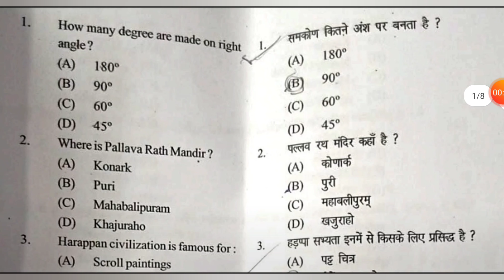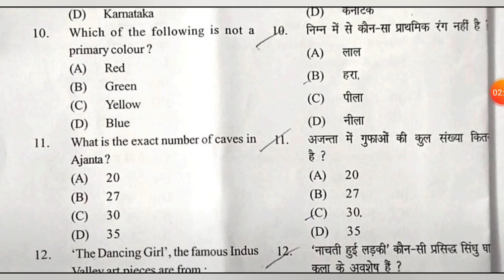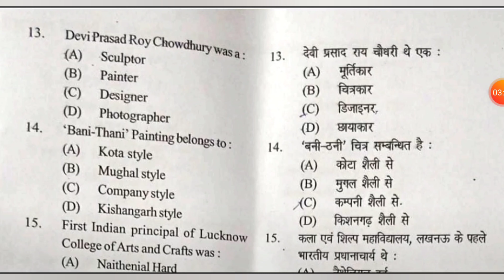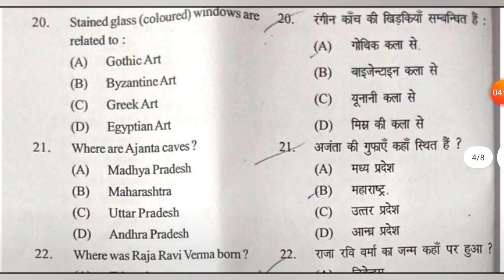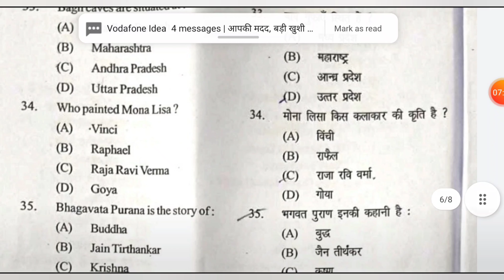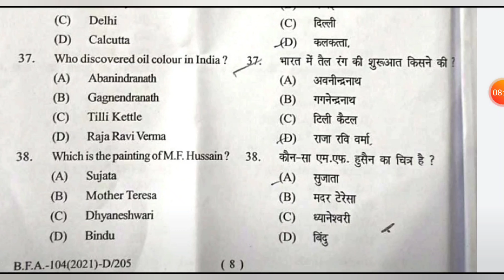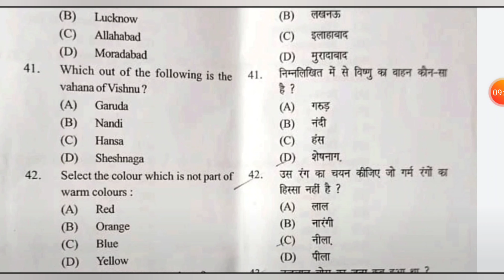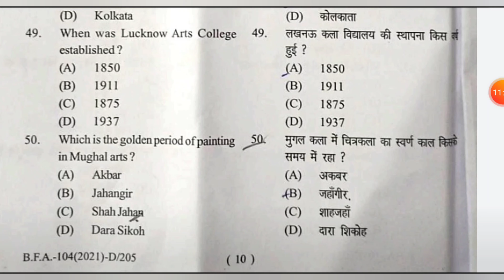2021 Questions paper of BFA Entrance Exam || (MGKVP)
Hello Friends, Here is my another video.
In this video I would tell you about entrance exam form out of Banaras Hindu University.

BFA entrance examdate.
BFA question paper of question paper of Mahatma Gandhi Kashi Vidyapeeth.
BFA current question paper.
MGKVP questions paper 2021.